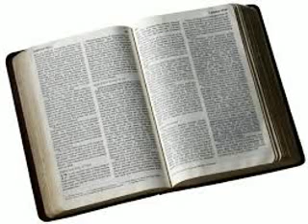The Book of John [Acrostic]